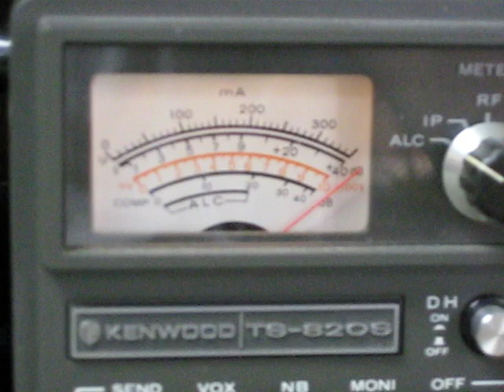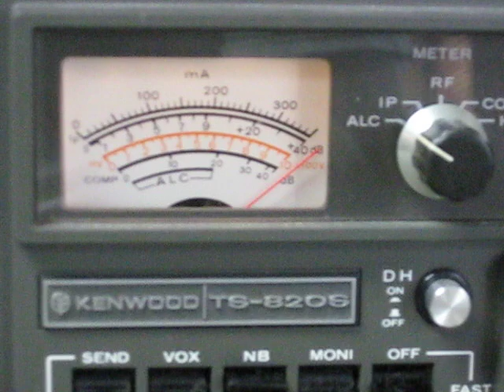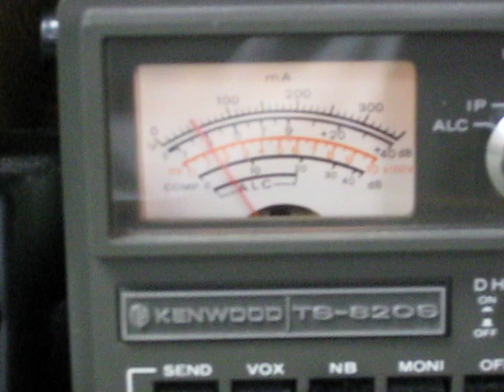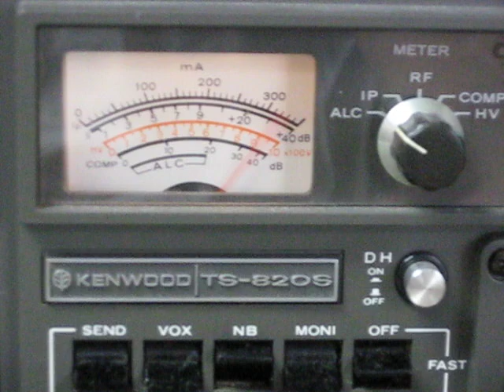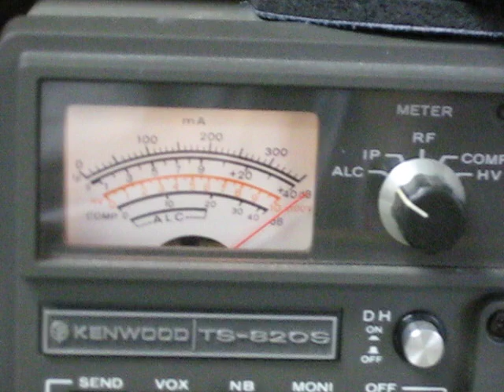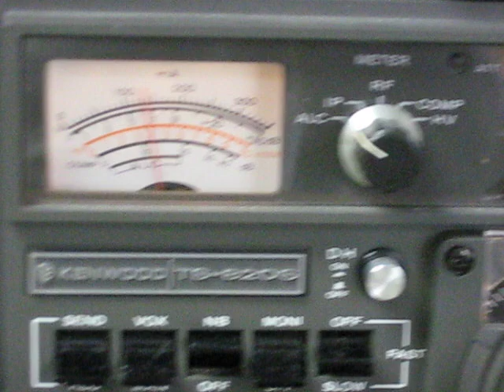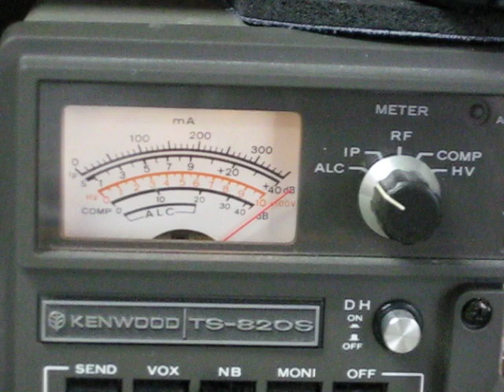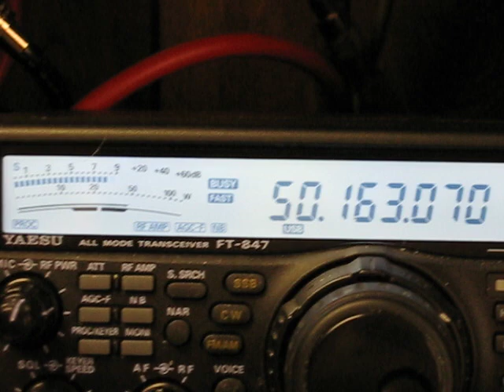Wb4SLM & W4WA 902 & 1296 mhz Signals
Signals between stations W4WA and WB4SLM on 902, 1296 and 50 mhz.